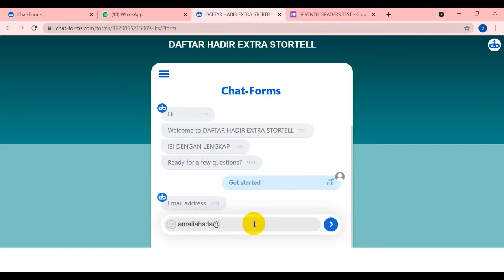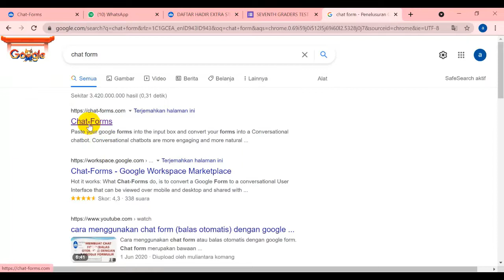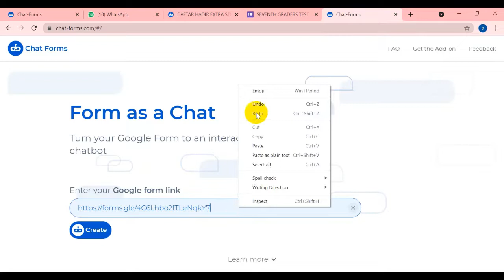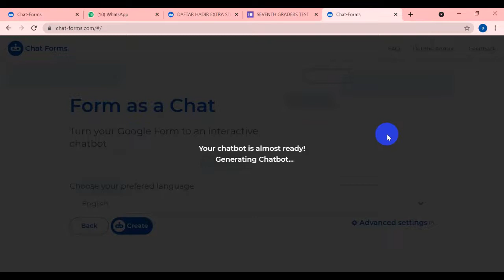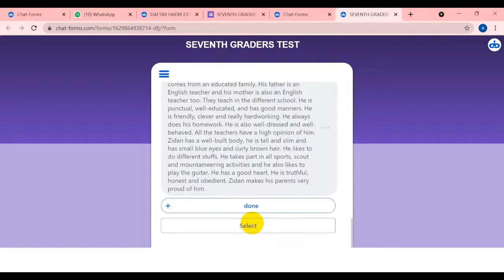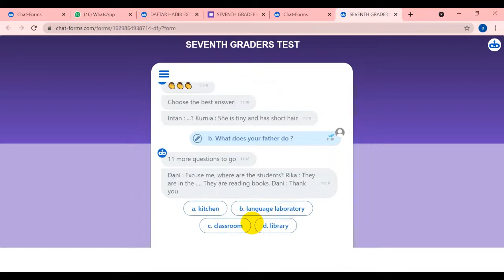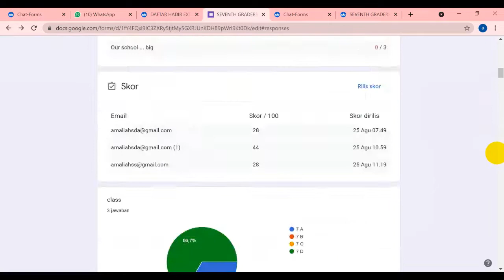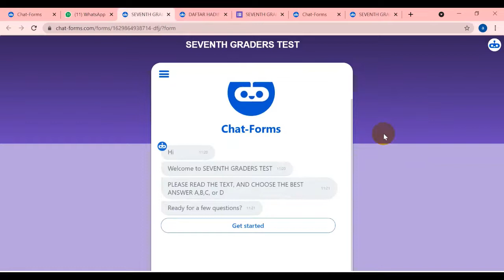MERUBAH QUIZ MENJADI FRIENDLY CHAT VIEW (PENGGEMAR GOOGLE FORMS WAJIB COBA INI)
Pada video ini kita akan belajar merubah tampilan google forms quiz kita, menjadi lebih akrab dengan siswa, dengan tampilan chat bot,mesin penjawab, dan pemberi pertanyaan otomatis, setelah siswa menjawab pertanyaan satu demi satu.
BAGAIMANA DENGAN G FORMS YG MENGGUNAKAN VIDEO DAN GAMBAR?
mengapa tidak keluar?
Nah itu harus install aplikasi dulu buka di ttps://
klik install, lalu ulangi langkahnya persis seperti dalam video..maka video dan gambar akan keluar pada chat bot kita..
selamat berkarya